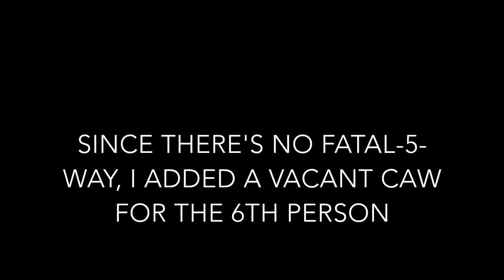WWE 2K17 : Finn Balor vs. Roman Reigns, Rollins, Wyatt, Samoa Joe | Extreme Rules 2017 (Part 1/2)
Hey ! This is some WWE 2K17 gameplay of Finn Balor vs. Roman Reigns vs. Seth Rollins vs. Bray Wyatt vs. Samoa Joe at Extreme Rules 2017

• Leave a comment for any suggestions of videos you want me to make next